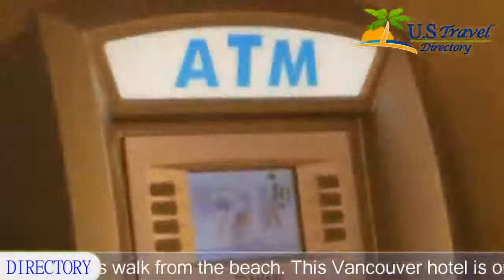Comfort Inn & Suites Vancouver - Vancouver Hotels, Washington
Comfort Inn & Suites Vancouver 3 Stars Hotel in Vancouver, Washington - USA Within US Travel Directory One of our top picks in Vancouver. This property is 2 minutes walk from the beach. This Vancouver hotel is only a 15-minute drive from downtown Portland and the Oregon Convention Center.
 It offers an on-site restaurant, seasonal outdoor pool and flat-screen TVs in all rooms.
Comfort Inn Vancouver’s guest rooms are equipped with a microwave and refrigerator.
 Each room is also furnished with a work desk and a lounge chair.
Vancouver Comfort Inn and Suites features a gym and a sauna.
 A continental breakfast with hot waffles is served every morning.
The Fort Vancouver National Historic Site is less than a 5-minute drive from the Comfort Inn and the Clark County Fairgrounds are 10-minute drive away.
 The Historic Marshall House is a 10-minute walk away.

Location in : 401 East 13th Street, WA 98660, Vancouver, Washington